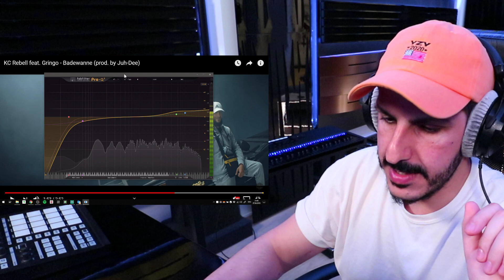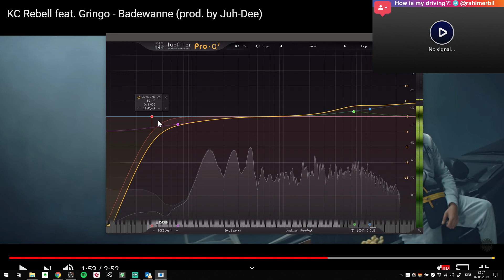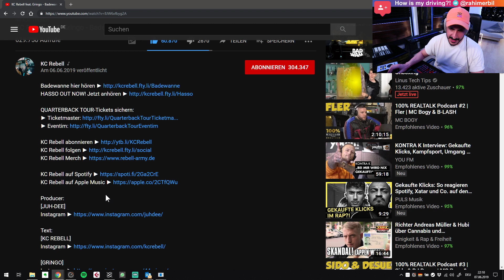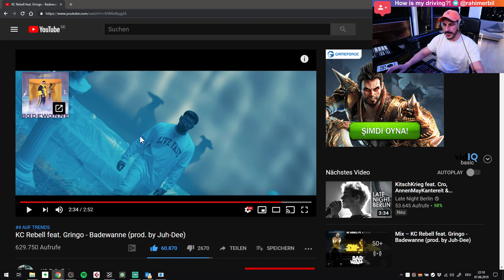Producer REAGIERT auf KC Rebell feat. Gringo - Badewanne (prod. by Juh-Dee)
🎚️ Mein Amazon Shop*:

🎧 Meine Kopfhörer:
► *beyerdynamic DT 770 PRO 250 Ohm für Studioanwendung ideal zum Abmischen im Studio
► *beyerdynamic DT 770 PRO 80 Ohm für professionelles Recording und Monitoring
► *beyerdynamic DT 770 PRO 32 Ohm für professionellen Sound im Studio und an mobilen Endgeräten wie Tablets und Smartphones

*Amazon Music UNLIMITED - 30 Tage kostenlos streamen:

*Sämtliche mit "*" gekennzeichneten Links, hängen mit einem Partnerprogramm zusammen. Sie dienen als Orientierung und verweisen auf von mir ausgewählte Produkte. Sofern diese Links genutzt werden, kann im Falle einer Kaufentscheidung eine Provision an mich ausgeschüttet werden. Es kostet euch auf keinen Fall mehr!